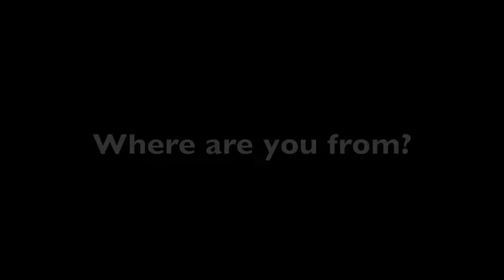Jill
Beer Bourbon and BBQ Calendar Girls